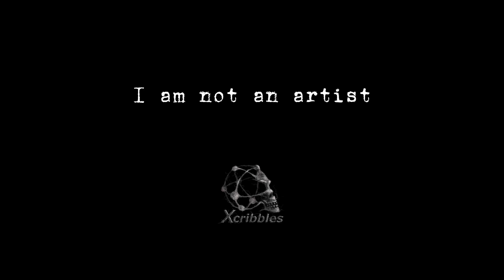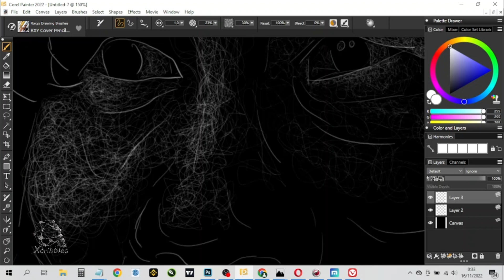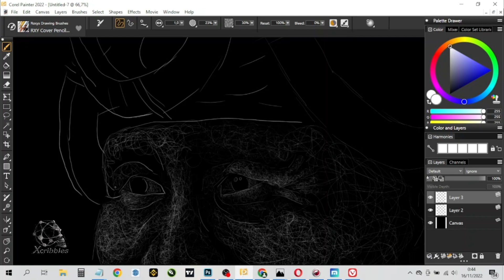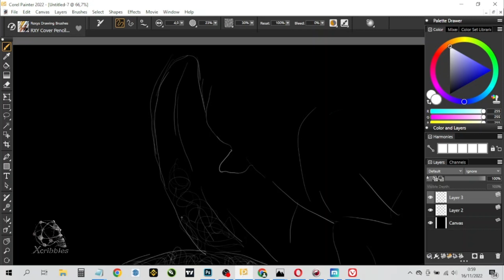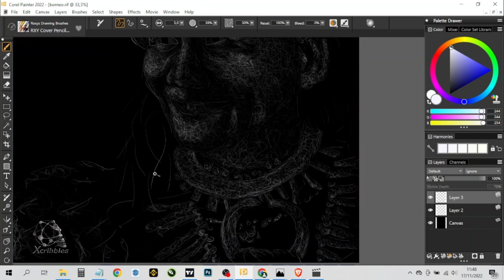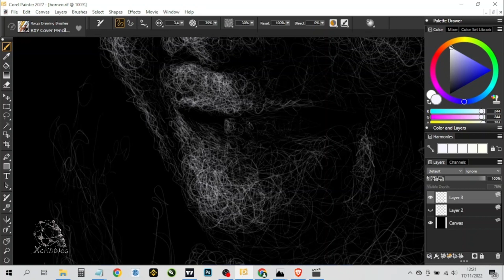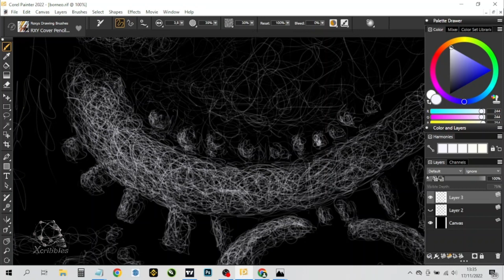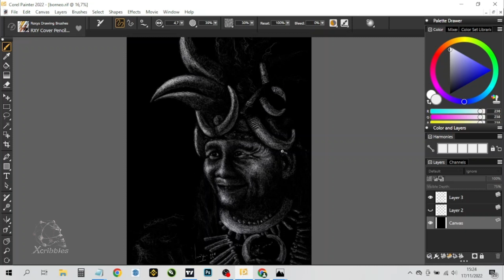Borneo-Wonderful Indonesia-Scribble Art-Corel Painter-xcribbles #4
WONDERFUL INDONESIA - BORNEO | SCRIBBLE ART | COREL PAINTER

Borneo (/ˈbɔːrnioʊ/; Indonesian: Kalimantan) is the third-largest island in the world and the largest in Asia. At the geographic centre of Maritime Southeast Asia, in relation to major Indonesian islands, it is located north of Java, west of Sulawesi, and east of Sumatra.
(Wikipedia)